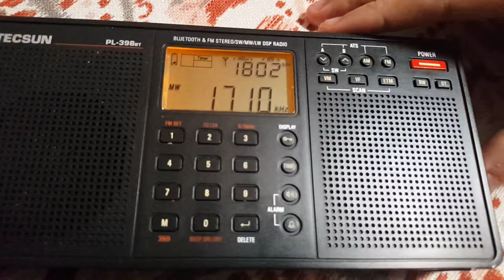1710 AM pirate AM